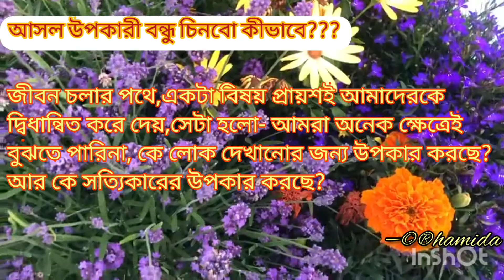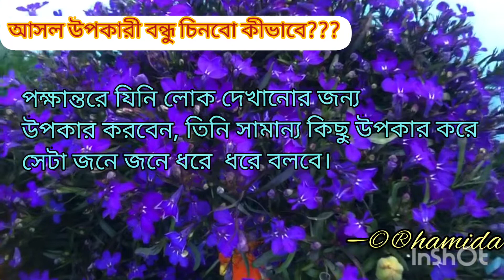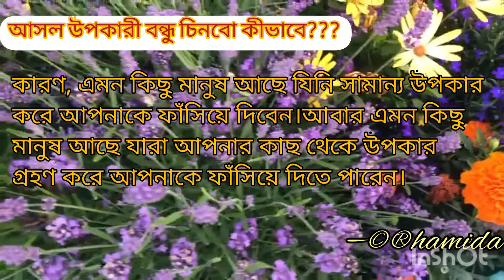|আসল উপকারী বন্ধু চিনবো কীভাবে???| |How to recognise our well wishers???|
জীবন চলার পথে,একটা বিষয় প্রায়শই আমাদেরকে দ্বিধান্বিত করে দেয়,সেটা হলো- আমরা অনেক ক্ষেত্রেই বুঝতে পারিনা, কে লোক দেখানোর জন্য উপকার করছে? আর কে সত্যিকারের উপকার করছে?

 আসলে আমার কাছে মনে হয়, উপকার করতে পারা এবং উপকার পাওয়া দুটোই অনেক বেশি সৌভাগ্যের বিষয়। তবে বর্তমান সময়ে মানুষ এত বেশি দুর্নীতিগ্রস্ত হয়ে যাচ্ছে যে, এরকম একটা মহৎ বিষয় -উপকার করা, সেটা নিয়েও এখন মানুষ উঠে পড়ে লেগেছে কিভাবে সেটাকে কলুষিত করা যায়। আসলে দুষ্টু লোকের কাজই হচ্ছে সব সময় ভালো জিনিস কে মন্দ ভাবে উপস্থাপন করা।
তবে এ বিষয়ে আমার ব্যক্তিগত মতামত হল, যিনি সত্যিকার অর্থে আপনার উপকার করবেন, তিনি কখনই সেটা লোক সম্মুখে বলে বেড়াবেন না। তিনি নীরবে উপকার করে যাবেন, এমনকি আপনাকেও অনেক ক্ষেত্রে সে বুঝতে দিবে না। এবং কখনই সেটার প্রতিদানে আপনি তাকে কি দিবেন সেটার জন্য অপেক্ষা করবে না। পক্ষান্তরে যিনি লোক দেখানোর জন্য উপকার করবেন, তিনি সামান্য কিছু উপকার করে সেটা জনে জনে ধরে  ধরে বলবেন এবং বিনিময়ে আপনার কাছ থেকে অনেক বড় একটা সুযোগ হাতিয়ে নিয়ে যাবেন,সেটা আপনি বুঝতেও পারবেন না।
সর্বশেষে আমি বলতে চাই, উপকার করা এবং উপকার গ্রহণ করা উভয় ক্ষেত্রেই আমাদেরকে বিচক্ষণতার সাথে কাজ করতে হবে।কারণ, এমন কিছু মানুষ আছে যিনি সামান্য উপকার করে আপনাকে ফাঁসিয়ে দিবেন।আবার এমন কিছু মানুষ আছে যারা আপনার কাছ থেকে উপকার গ্রহণ করে আপনাকে ফাঁসিয়ে দিতে পারেন।

বন্ধুরা,আমরা অবশ্যই কারো না কারো উপকার করবো এবং কারো না কারো কাছ থেকে উপকার গ্রহণ করবো। তবে সেটা সতর্কতার সাথে যেন হয়।